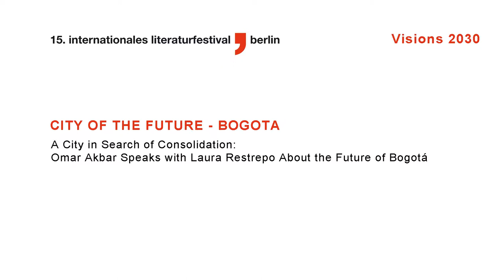City of the Future: Laura Restrepo about the Future of Bogotá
A City in Search of Consolidation: Omar Akbar speaks with Laura Restrepo (Colombia) about the future of Bogotá at the international literature festival berlin 2015, September 18th at Literaturhaus Berlin.

This is part of a series of conversations about the future of cities as part of the project "Visions 2030 - Authors and Scientists on the Future of Cities" sponsored by the Science Year 2015.